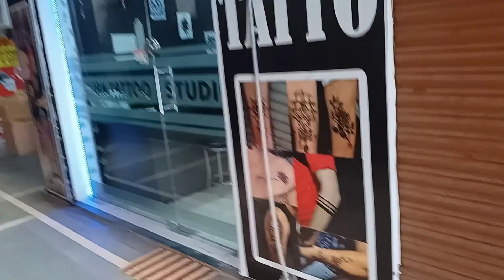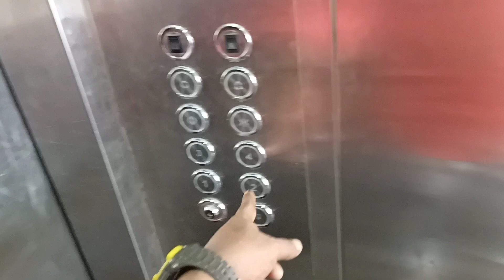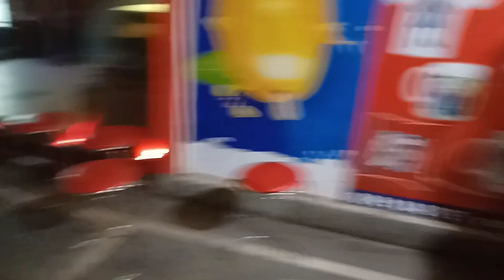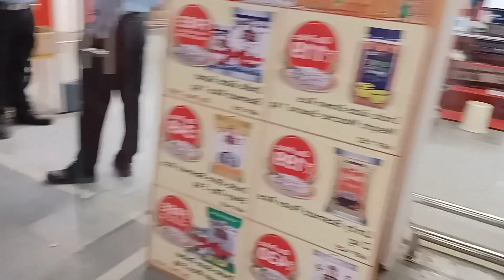Husnain Going to BIG BAZAR MARKET